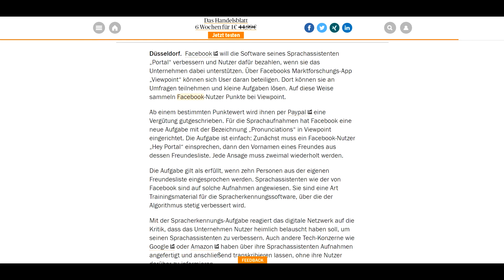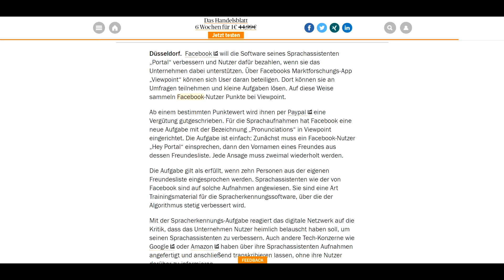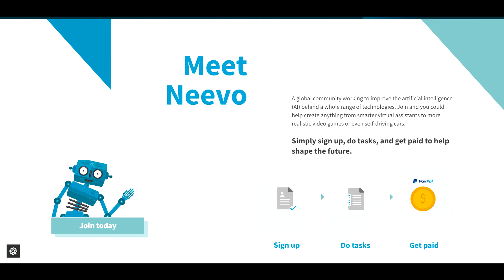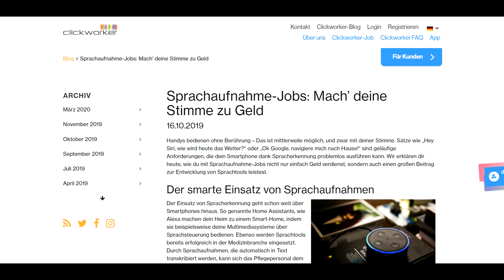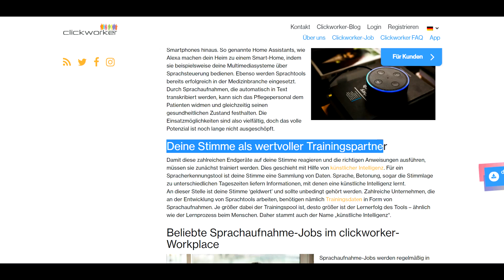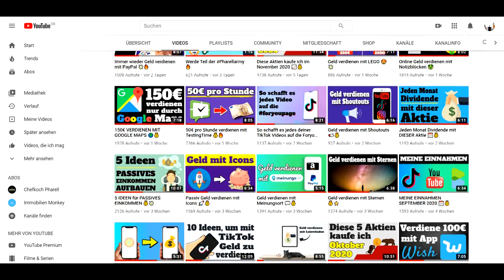Geld verdienen mit deiner Stimme 👄💰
Geld verdienen kann man auf vielen Wegen. Wie du online Geld verdienen kannst mit deiner Stimme, zeige ich dir in diesem Video!